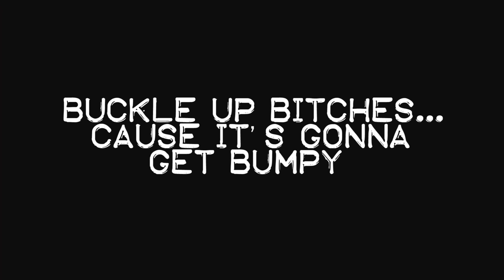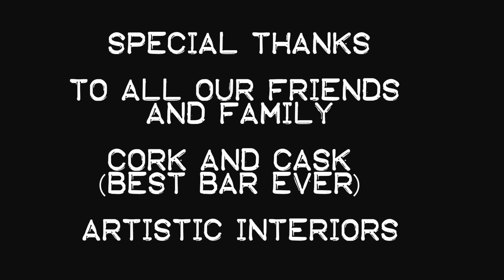Miles Above: Night Of Seduction - The Joseph Eugene Miles Story Part 1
Joe gets caught with what could be a prostitute and the network sends a PR Rep to follow him for the day.